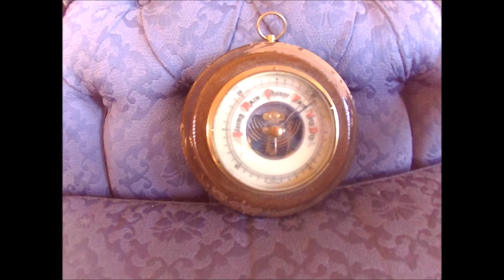My collection of old things.....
Moving some old things for new things.